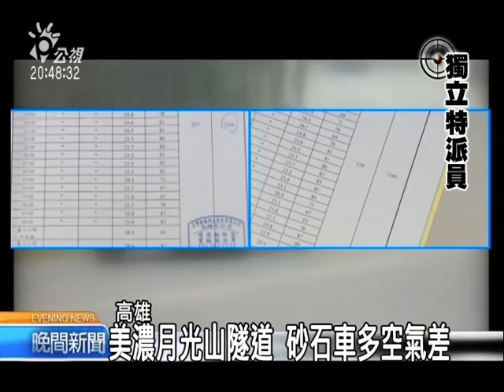20110216 公視晚間新聞 美濃月光山隧道 砂石車多空氣差